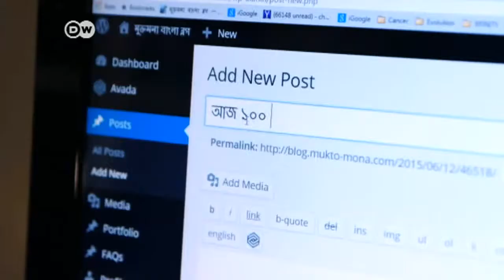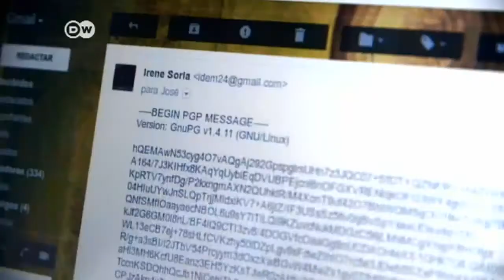DW-Bobs für mutige Aktivisten | DW Nachrichten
Wie verändert die Digitalisierung das Zusammenspiel zwischen Medien und Politik - das haben 2000 Teilnehmer des Global Media Forums der Deutschen Welle in Bonn diskutiert. Ein Highlight während der Konferenz ist die Verleihung  der Bobs - zum 11. Mal vergibt die Deutsche Welle Preise für herausragenden Online-Aktivismus.